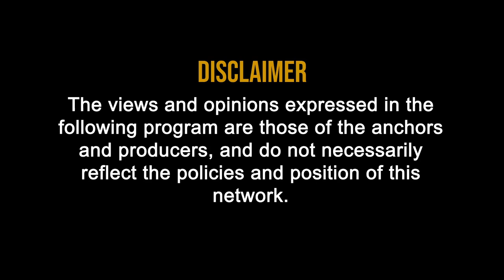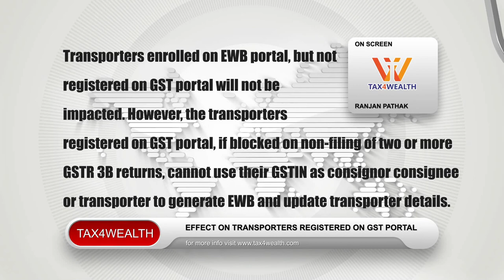E way bill : Unblocking of EWB E way Bill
• Unblocking of EWB Generation Facility:-

The EWB Generation facility would be automatically unlocked in the event of filing of their GSTR 3B return for the default periods, reducing the period to less than 2 consecutive tax periods.

The Blocking will be automatically lifted on the EWB system next day.

A. Immediate updating of status of EWB Portal
B. Unblocking by Tax official

• EFFECT ON TRANSPORTERS REGISTERED ON GST PORTAL

Transporters enrolled on EWB portal, but not registered on GST portal will not be impacted.

However, the transporters registered on GST portal, if blocked on non-filing of two or more GSTR 3B returns, cannot use their GSTIN as consignor, consignee or transporter to generate EWB and update transporter details.